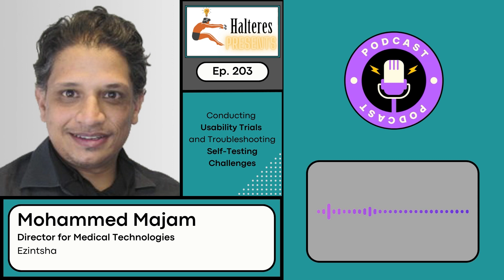Ep. 203: Conducting Usability Trials and Troubleshooting Self-Testing Challenges - Mohammed Majam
On this week's episode, Rich Thayer and Mickey Urdea are interviewing Mohammed Majam, the Director for Medical Technologies at Ezintsha in Johannesberg, South Africa, whose portfolio encompasses Diagnostics, Implementation, and mHealth innovation projects. Mohammed helps lead a deep-dive discussion on what Ezintsha at Wits University brings to the global health space, how usability trials are conducted for diagnostic tests, and where the fields of self- and home-based diagnostic tests are headed in the post-pandemic era. Mohammed Majam is as skilled and savvy as any expert in his field, so please enjoy his thorough analysis in this interview.

Mohammed is a lifelong “Witsie” having not left the Wits University family from his first day back in 2002. He holds a Bachelor of Science with Honours degree in Biochemistry and Genetics, as well as completing an MBA (cum laude) from the institution in 2016. Mohammed has a passion for operational efficiencies which led him to obtain his Six Sigma Black Belt qualification.